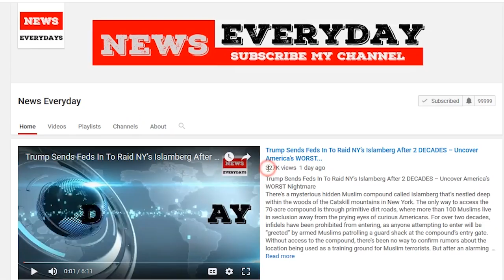Listen: Alabama Senate race poses challenge for GOP, and today's latest news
Alabama Republican Senate candidate Roy Moore is welcoming support from President Trump and the national party in the final days of his campaign against Democrat Doug Jones.